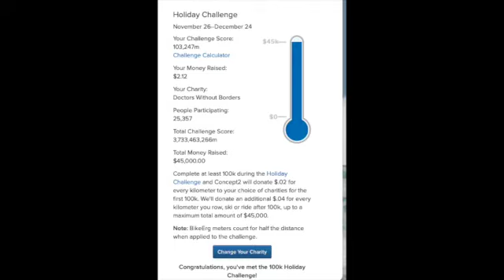Haery Lange Concept2 Holiday Challenge 2020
Ich bin ja kein reiner Ruderathlet sondern Läufer aber dennoch wollte ich es schaffen über die 100km zu rudern, damit ich mitmachen kann beim Spenden sammeln! Jeder Cent zählt ja. Ich bin mit meiner Leistung zufrieden. Ich will eines Tages nochmal das Ziel verfolgen 100km am Stück ohne Pause auf der Concept zu rudern, evtl. auch hier für einen guten Zweck. Zwar bleibe ich hauptsächlich Läufer und würde 100km hier locker anlaufen können um Spenden zu sammeln aber das Rudern ist mein Ausgleichssport und eine wundervolle Ergänzung zu meinem professionellen Lauftraining.